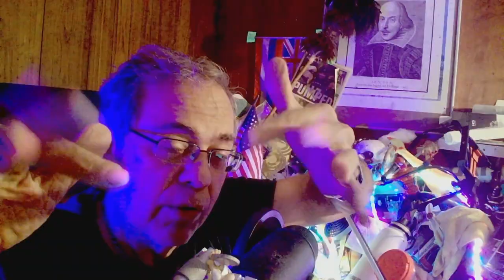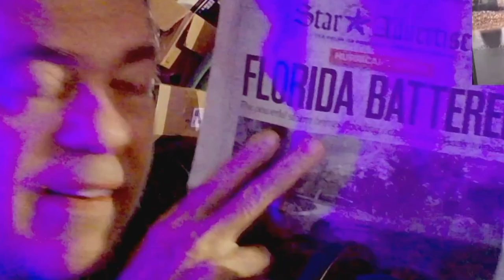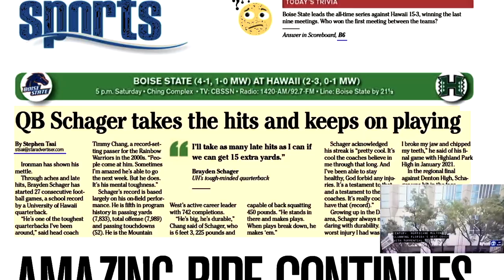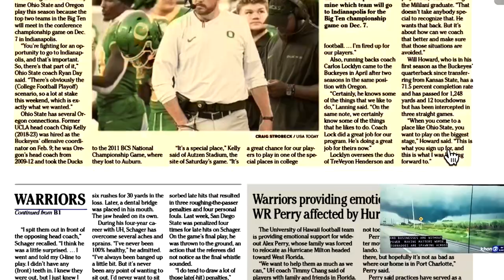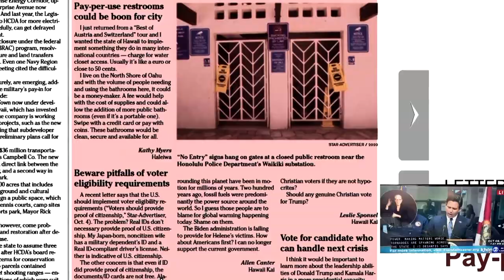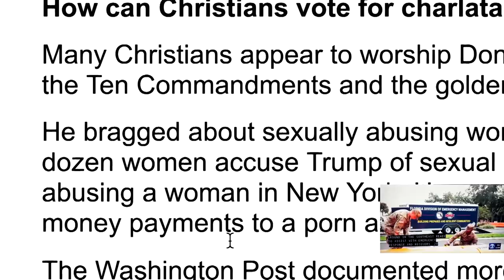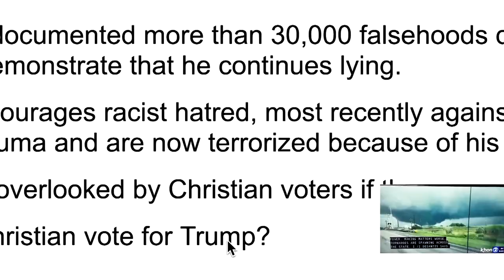Milton Monster vs Mickey Mouse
Ugh, kind of worn out myself, today.
the moster storm ran over Florida.